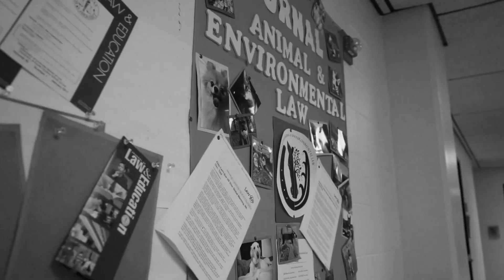Louisville Law: Student Emergency Fund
The University of Louisville School of Law is supporting students impacted by the coronavirus pandemic.